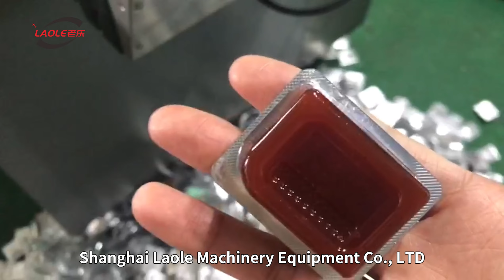Ketchup filling machine Blister packaging paste filling machine Blister packaging machine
Ketchup filling machine Blister packaging paste filling machine Blister packaging machine # Blister packaging machine # paste filling machine # paste filling machine # paste filling # ketchup filling machine